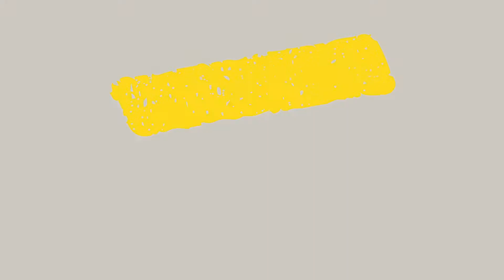Swim out Barcelona 12 18 21 vid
Testing the temp of the pool.   No intent to pun, grab or infringe the credits claimed by the makers.